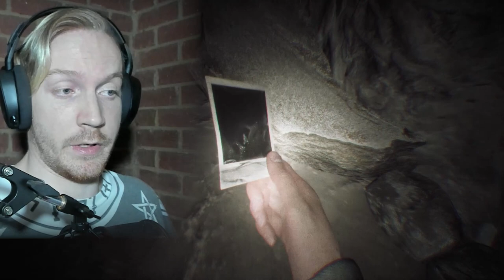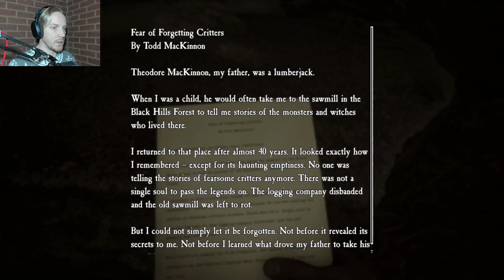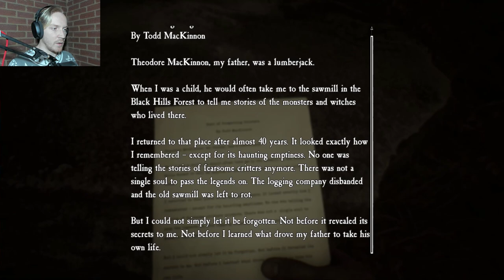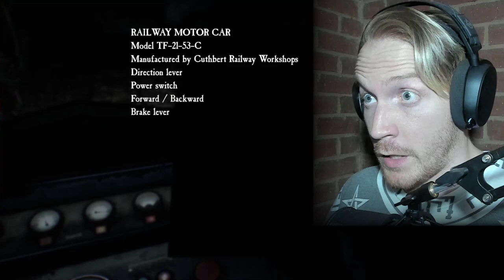Blair gave me PTSD | Blair Witch - Part 4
It's official, Blair gave me PTSD... one our first date. her exact words were: "I've never done this before"... Guess I'm a fool for believing her.